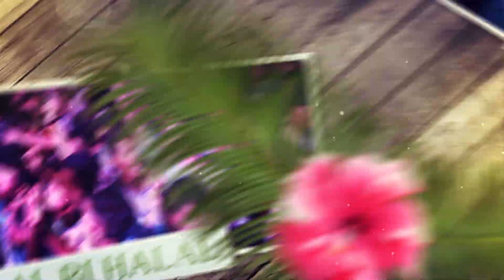NGOMONG APIK APIK - RENA ANGGRAENI - NEW DUTA Live HALAL BI HALAL PEMUDA KEDUK 07 JUNI 2019